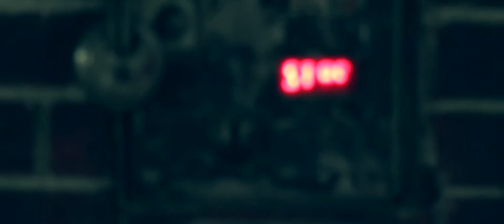King of Fort Worth - Fort Worth Pac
King of Fort Worth